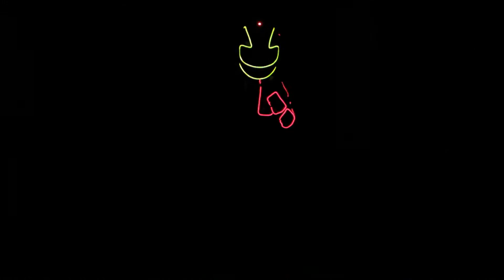My Light Suit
Introducing my Light Suit, version 3.0. This one has controllable LEDs and two layers of el-wire for epic light effects. Enjoy.
The Music playing is 'Tom Cosm - Third Nipple'. He has a lot of good music and some quite awesome ableton tutorials, you should check him out some time